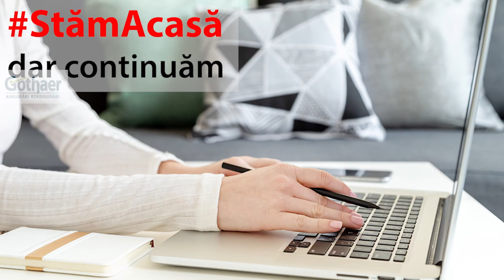Cosmin ANGHELUTA, Director General Adjunct, GOTHAER Asigurari Reasigurari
Interviu realizat de Oana RADU